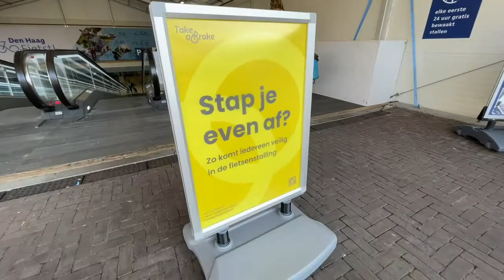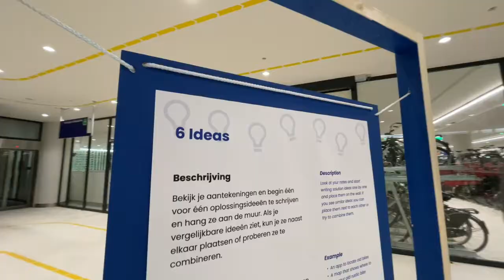Take a Brake - KJ Lab - Ideation Workshop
Ideation workshop by WorldStartup Lab at the KJ Bicycle Storage facility near The Hague Central Station for the Municipality of The Hague